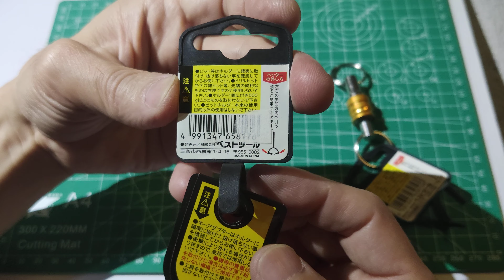V.297 Best TOOL BTH-2BL , BTH-2Y KEY RING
Best TOOL BTH-2BL
BEST TOOL BTH-2Y
KEY RING SET